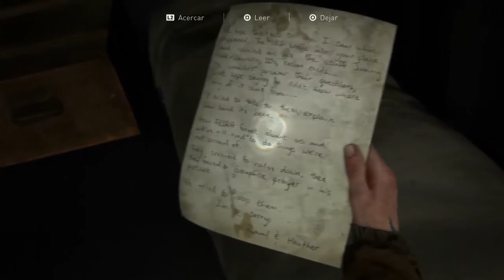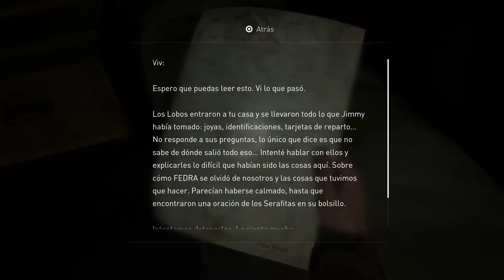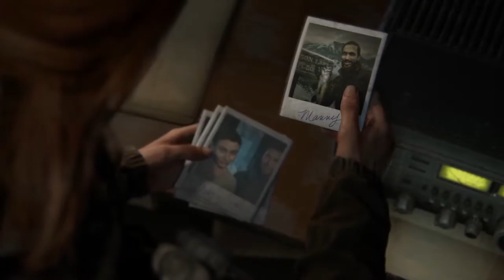The Last of Us 2 | Los SERAFITAS asesinos implacables | Español Latino #10